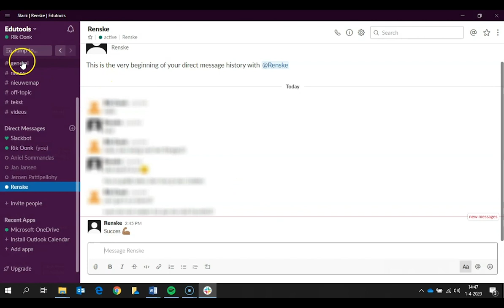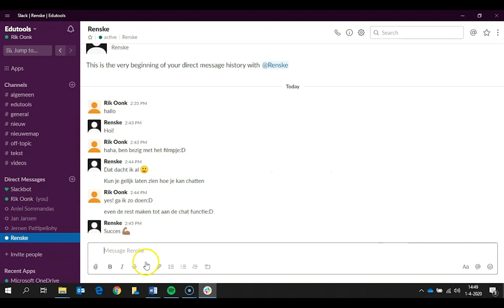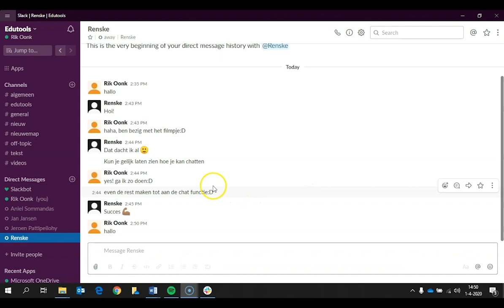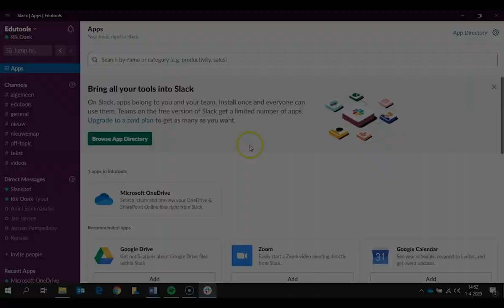Edutool 🎥 📹 | Slack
Slack is handig om de communicatie binnen je team te optimaliseren maar ook om met mensen in contact te blijven buiten je team. Voor docenten een handige plek om met de stagebegeleiders van je studenten te overleggen en informatie met ze te delen of met collega’s van andere scholen overleggen over vraagstukken waar jullie aan werken.

Je gaat naar slack.com. Daar maak je een account aan voor jezelf. Je kan hier een bestaand team joinen of een nieuw team aanmaken. Je kunt via de site inloggen op de workspace. Slack heeft ook een app voor je mobiel en voor je laptop. Zo kun je altijd en overal inloggen en met je team overleggen.

Wanneer je slack opent zie je hoe het is opgebouwd. Je ziet verschillende kanalen. Elk kanaal kun je voor een ander onderwerp of specifieke groep gebruiken, zo blijft het overzichtelijk. Ook hoeft niet ieder teamlid op de hoogte te zijn van alle zaken en je kun als beheerder van de workspace dan ook mensen toevoegen of verwijderen aan een kanaal. Slack is dus een handige tool om in samen te werken en te overleggen met grotere groepen. Van elk bericht uit een kanaal waaraan jij bent toegevoegd, krijg je een melding. Slack is handig om te gebruiken wanneer je of afstand samenwerkt en door de verschillende kanalen krijg je alleen meldingen van berichten die er voor jou toe doen.

👉🏼 Tips
- Het is ook mogelijk om met alle leden tegelijk te chatten, ondanks de afzonderlijke kanalen.
- Daarnaast kun je veel apps integreren waardoor het programma nog completer wordt. Denk hierbij aan Google Drive, Trello, Dropbox en Twitter.

❗️AVG-Proof.
Voor Slack heb je een account nodig. De informatie uit het account is zichtbaar voor Slack. Het platform bewaart de data sinds de invoering van de AVG in Europa, voorheen werden de gegevens van gebruikers in de Verenigde Staten opgeslagen. Informatie dat binnen Slack wordt versleuteld verstuurd. Met de laatste twee aanpassingen claimt Slack te voldoen aan de eisen die worden gesteld voor de AVG maar het blijft raadzaam om informatie in te winnen over de richtlijnen binnen de school.

► 00:00 | Wat is het?
► 00:57 | Hoe werkt het?
► 04:06 | Wat kan ik ermee?